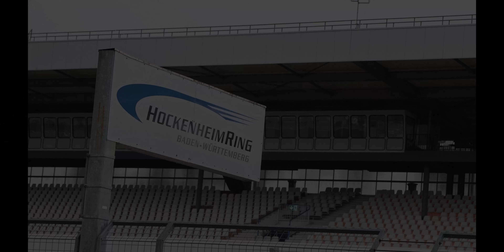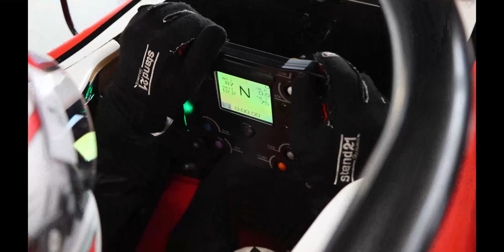track days race car club hockenheimring 2023 movie